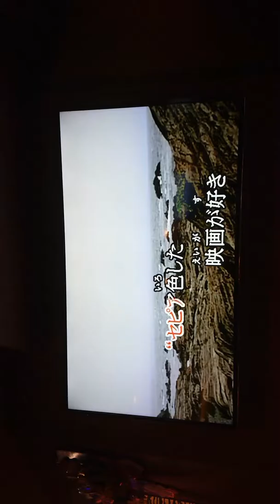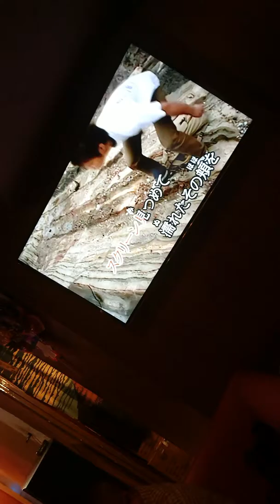カサブランカ Eddie wu カバー